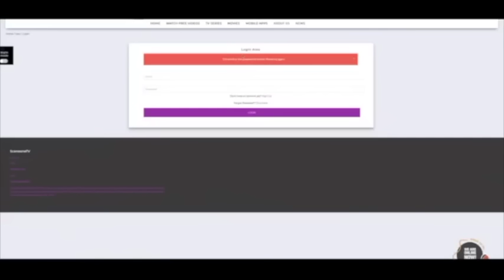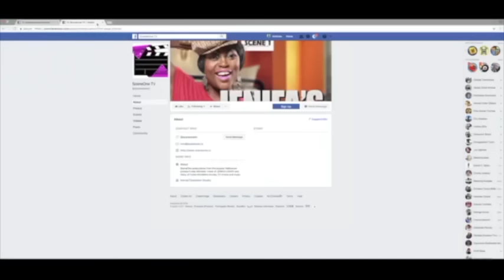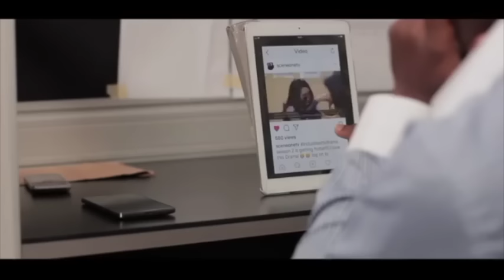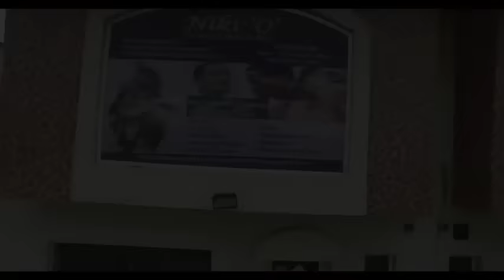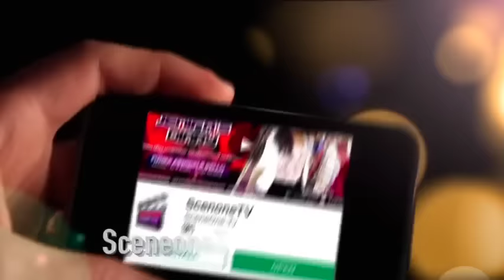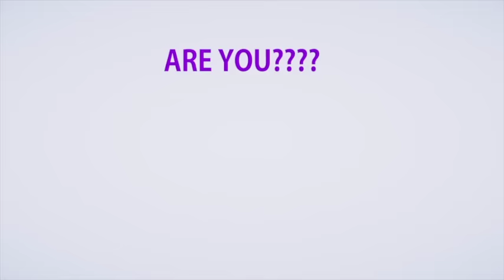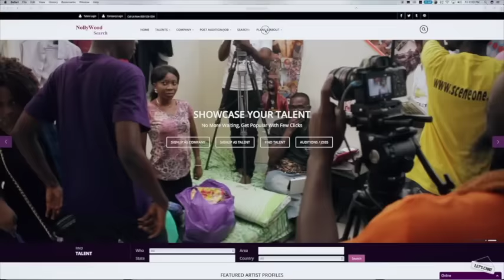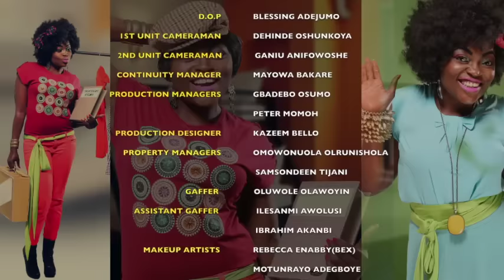Jenifa's diary Season 3 Episode 6 – LOST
Toyosi finally ends her relationship with Chima, which gladdens Jenifa’s heart and Kiki’s drug and alcohol abuse is getting out of hand.